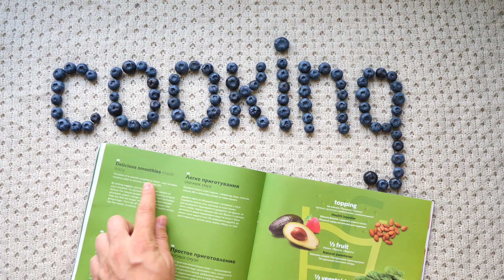Hunde Geschenke – 10 originelle Arten, Ihrem Vierbeiner eine Freude zu machen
Moderne Hundeerziehung in der Hosentasche!

Für viele Hundehalter ist der Hund mehr als nur ein Haustier. Er gilt häufig als Familienmitglied, das zu besonderen Ereignissen wie beispielsweise Weihnachten oder dem eigenen Geburtstag mit Geschenken verwöhnt wird. Aber was sind denn nun die besten Hundegeschenke?

Vielen Dank fürs Zusehen. Das hilft uns wirklich weiter und wir können Ihnen zahlreiche weitere Videos kostenlos zur Verfügung stellen.

© Envato / Shutterstock